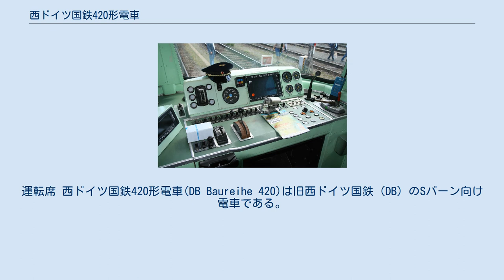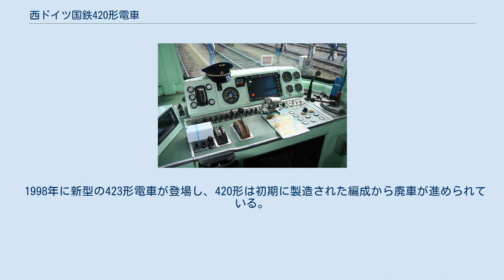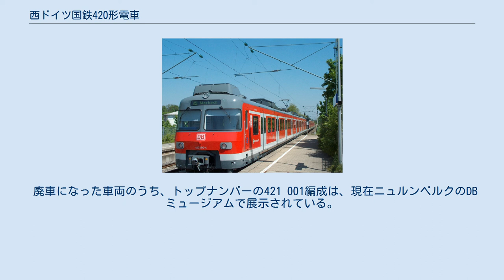西ドイツ国鉄420形電車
運転席 西ドイツ国鉄420形電車(DB Baureihe 420)は旧西ドイツ国鉄（DB）のSバーン向け電車である。
1969年から1997年にかけて合計480編成が製造され、初導入のミュンヘンSバーンをはじめ、シュトゥットガルトSバーン、ライン＝マインSバーン（フランクフルト・アム・マインなど）、ライン＝ルールSバーン（デュッセルドルフ、ケルンなど）に導入された。
 1972年ミュンヘンオリンピックの開催に合わせて開業したミュンヘンSバーン向けに開発された経緯から、「オリンピック電車」（Olympiatriebwagen）とも呼ばれる。
 交流15,000V,16.7Hz・架線集電式の交流型電車で全電動車の3両固定編成である。
制御方式はサイリスタ位相制御で最高速度は120km/h。
出力200kWの直流整流子電動機を1両に4機搭載する。
駆動方式は吊り掛け駆動方式、台車はミンデン式である。
 車体は、先頭車は鋼製、中間車はアルミ製である。
先頭車も車体番号420 131からアルミ製となった。
全長は中間車が20,800mm(連結器中心間)、先頭車は運転台の分長い23,300mm(同)で、全幅は2,900mm(最大3,020)である。
側面には客用の両開き式の扉が4つあり、扉間に2段式の窓が2枚ある。
妻面には窓がなく貫通路も存在しない。
前面は曲面ガラスを用いた2枚窓で、3つの前照灯と、窓上に方向幕も持つ。
 車内は先頭車の車端部を除き、全席ボックスシートで扉間に片側2組が配置される。
 車体の塗装は明るい灰色に窓周りをオレンジ、青などに塗り分けたものであったが、1990年代後半にドイツ鉄道のコーポレートカラーである「交通赤色」(Verkehrsrot)に一部白を配したものに塗り替えられた。
 なお、シュトゥットガルトに配備されている末期に製造された編成は「ET 420 Plus project」に基いて、2006年頃より車両の更新工事が行われた。
冷房設備の追加、行先表示のLED化などの旅客案内装置の改良、座席の取替えなど423形電車に準じた設備改良が施されている。
 本車は使い勝手の良いSバーン用高性能電車として、上述のように旧西ドイツ各地に投入された。
1編成単独3両の短編成（Kurzzug）、2編成併結6両の中編成（Vollzug）、3編成併結9両の長編成（Langzug）のいずれかで運行された。
しかしトイレ設備を持たないため、長距離路線があるライン・ルール地区では再び客車列車方式に戻されている。
 1998年に新型の423形電車が登場し、420形は初期に製造された編成から廃車が進められている。
ミュンヘンSバーンでは2004年頃までに置き換えが完了し、ライン・マインのS8・9系統やシュットゥットガルトでも430形の導入で2016年までに撤退している。
一方で車両不足を補うため420形が再導入された地域もあり、他都市からの転属によりライン＝ルール地方では2004年に、ミュンヘンでは2014年よる420形の運用が再開されている。
 廃車になった車両のうち、トップナンバーの421 001編成は、現在ニュルンベルクのDBミュージアムで展示されている。
また、一部は2002年にスウェーデンのストックホルムの都市圏鉄道用に売却され、X420形電車として使用されたが短命に終わり、2005年に早くも全車廃車となった。